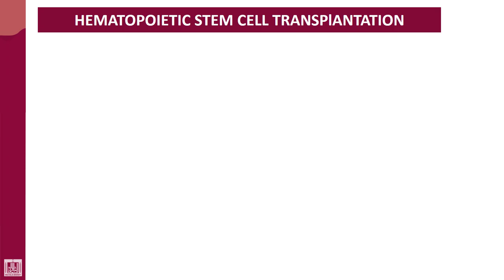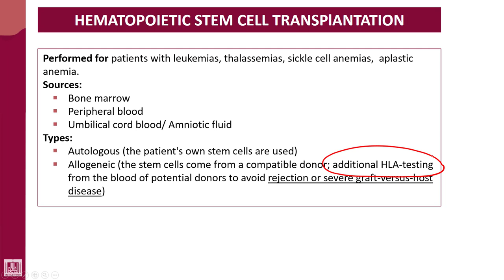Hematology - 4 | U2-L23 | Hematopoietic stem cell transplantation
Lecture - 23 : Hematopoietic stem cell transplantation
1- Types
2- Indications